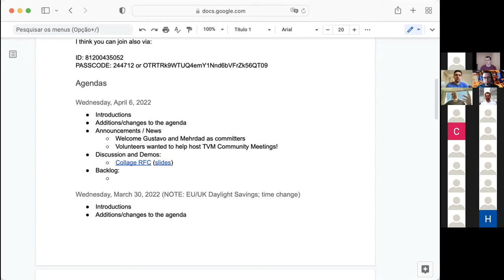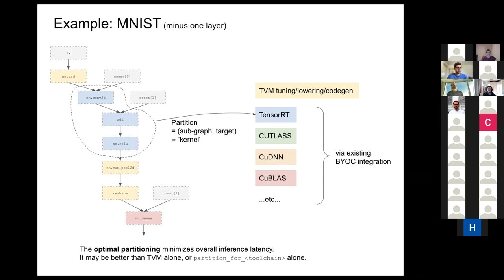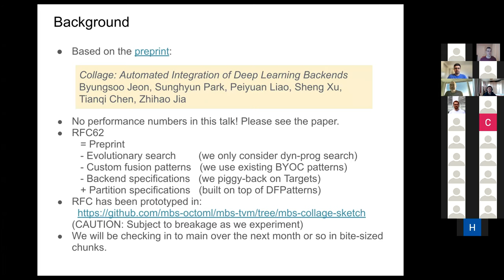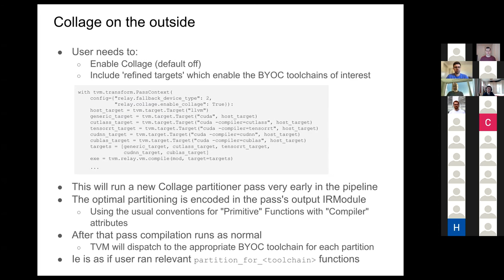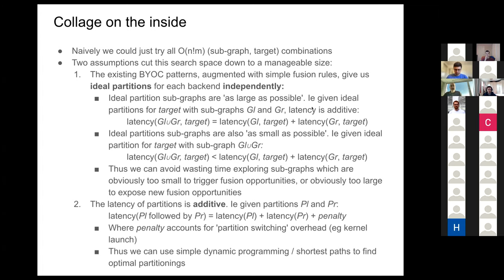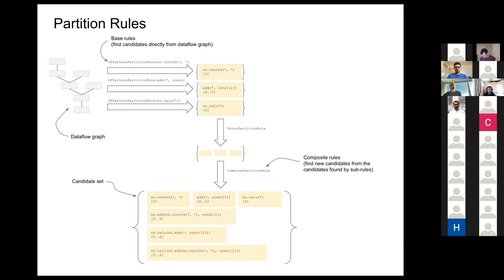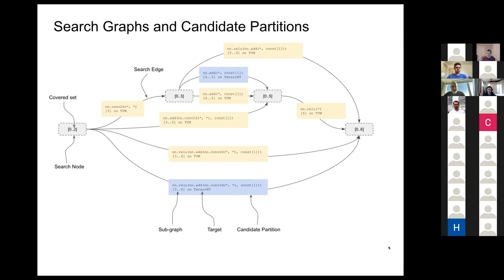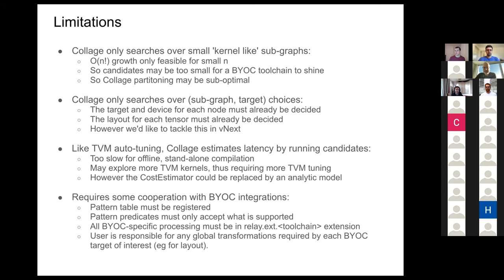Apache TVM Community Meeting, April 6, 2022